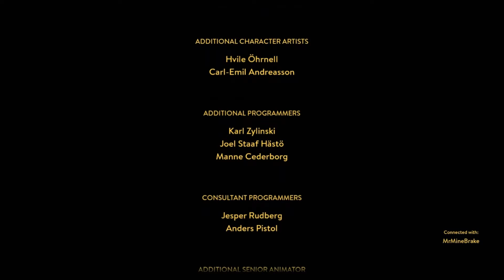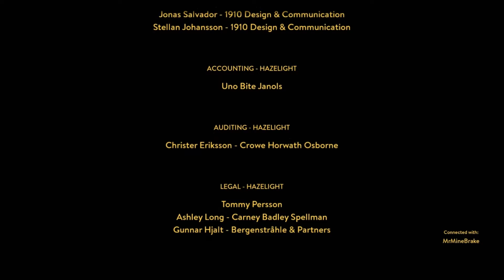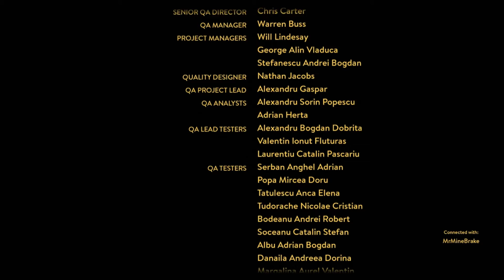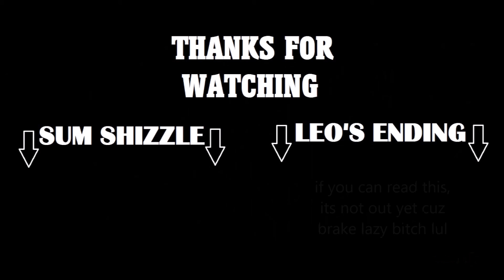Dane & Brake play: A Way Out [P9][VINCENTS ENDING]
We did it.. we finished it.. we FOUND A WAY OUT

Well, one of us did lol

The other ending is on brakes channel (sum day)

*LINK MISSING*

I love you all and I'll see you around!! :3